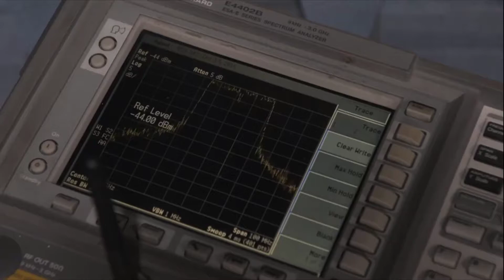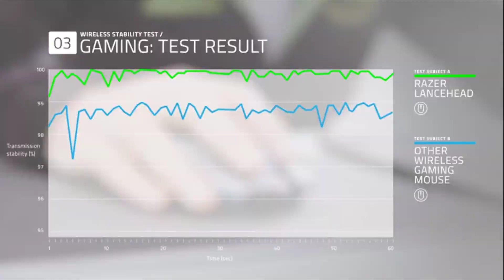[Top10] best gaming mouse Reviews 2020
best gaming mouse Reviews 2020

1. CORSAIR Sabre - RGB Gaming Mouse

2. Logitech G502 Proteus Core Tunable Gaming Mouse

3. Razer Lancehead - Wireless Gaming Mouse

4. Swiftpoint Z Gaming Mouse,

5. ASUS ROG Spatha Gaming Mouse

6. SteelSeries Rival 700 Gaming Mouse

7. PICTEK Gaming Mouse Wired

8. BenQ Zowie EC2-B Ergonomic Gaming Mouse

9. UtechSmart Venus Gaming Mouse

10. VicTsing Wireless Gaming Mouse